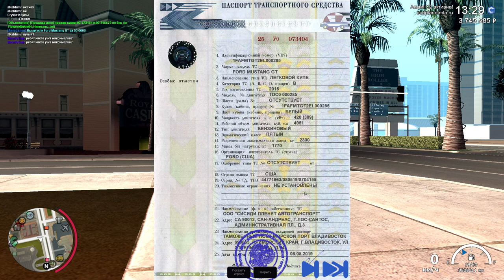КУПИЛ ЛУЧШУЮ ТАЧКУ ИЗ НОВОГО ОБНОВЛЕНИЯ 3.16 НА CCDPLANET В МТА!СЛОВИЛ 2 БИЗНЕСА ПО 107К ВЫПЛАТЫ!